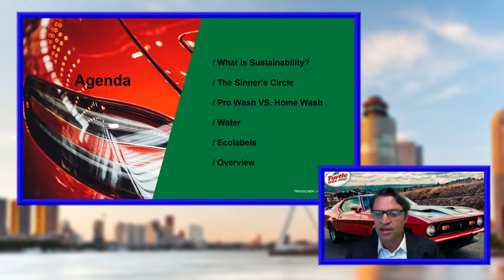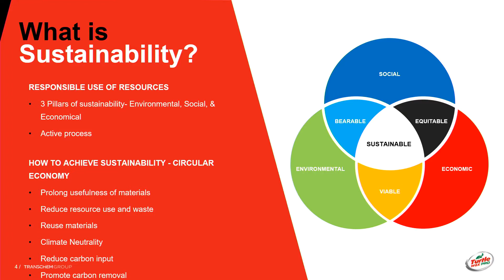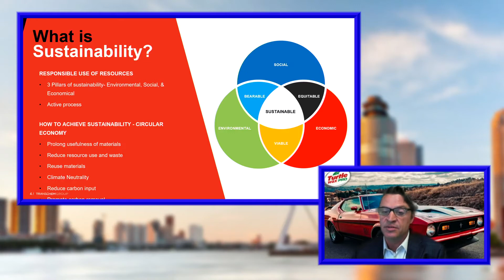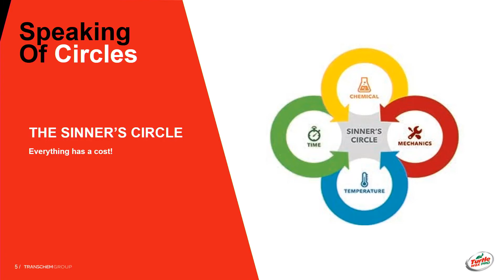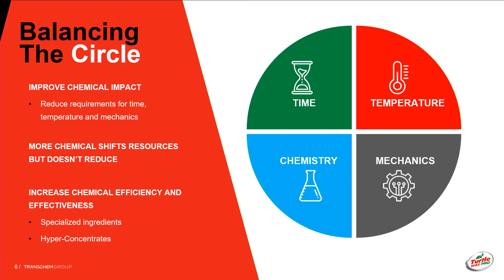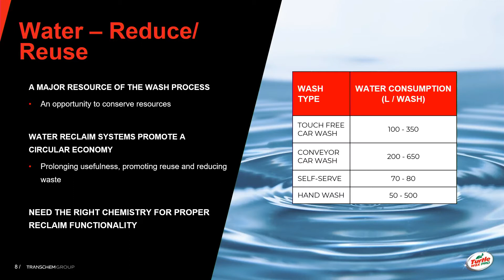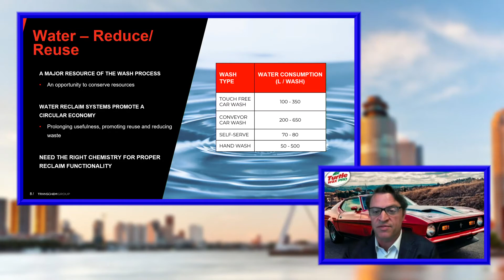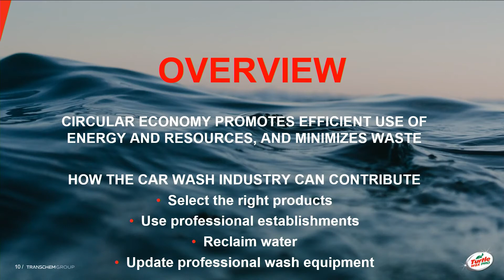Tim Ewing of Turtle Wax Pro on Sustainability (Car Wash Show Europe 2021 Digital Stage)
Tim Ewing is the Executive Vice President of Turtle Wax Pro. He shared his insights on sustainability in the car wash industry with us during the Car Wash Show Europe 2021.